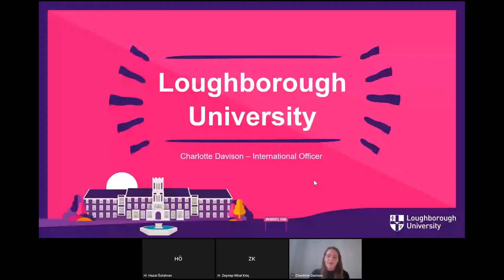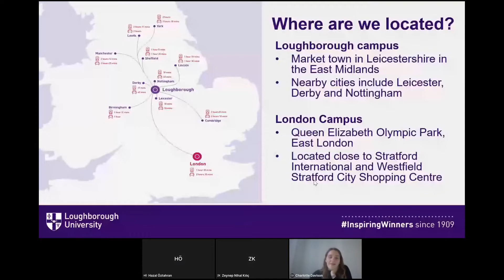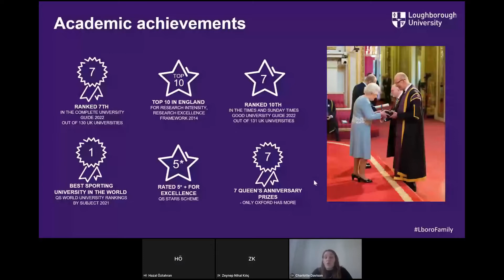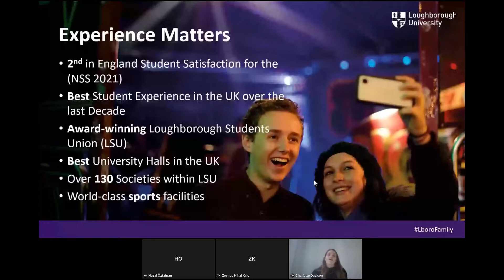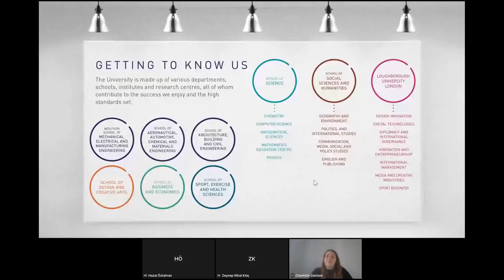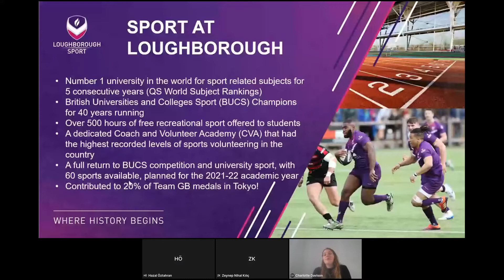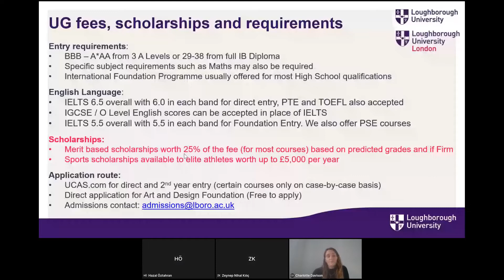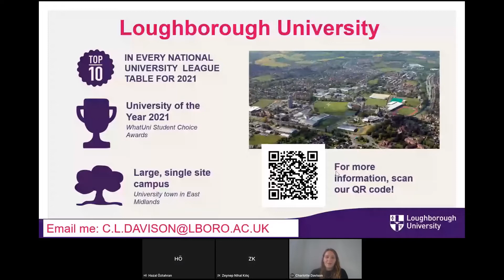İngiltere'nin En İyi İlk 10 Üniversitesinden Loughborough University'de Eğitim ve Yaşam